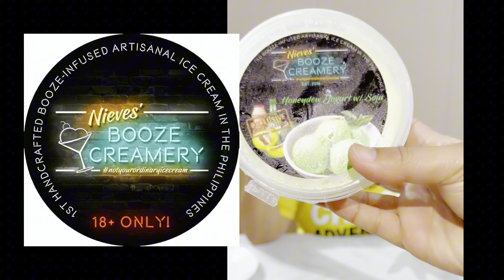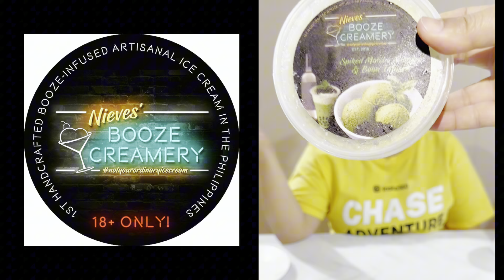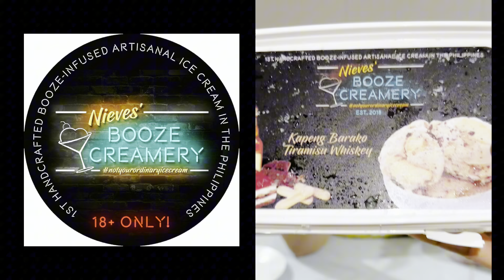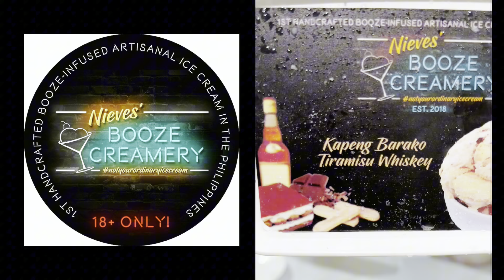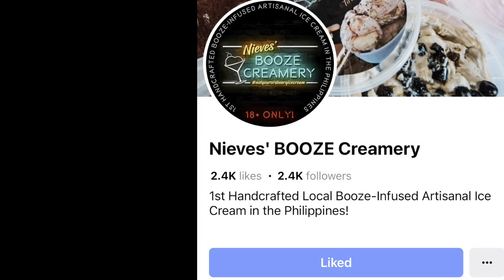ICE CREAM NA NAKAKALASING!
First Blind Taste test! Ating tikman ang mga nakakalasing na ice cream ng Nieves' BOOZE Creamery. The 1st Handcrafted Local Booze-Infused Artisanal Ice Cream in the Philippines!

Nieves' Booze Creamery (Former Boozy Creamery)
ADDRESS:
CAINTA BRANCH: Village East Executive Homes Cainta,Rizal
SAN JUAN BRANCH: J.Ruiz St. Corner 29 de Agosto St. San Juan MM (Near J.Ruiz Station LRT2)
OPERATING HOURS:
Cainta: 12pm-9pm
San Juan: 5pm-9pm